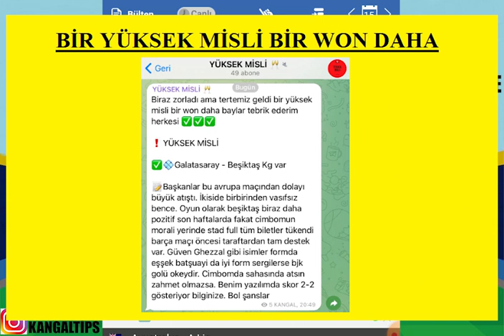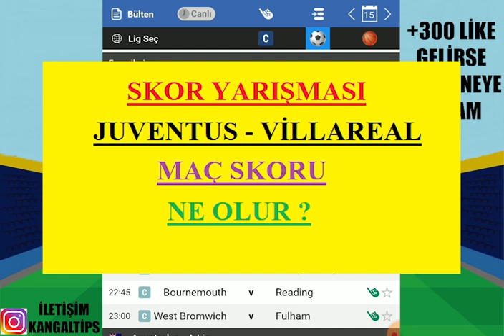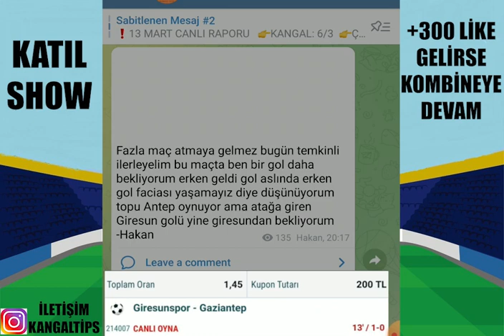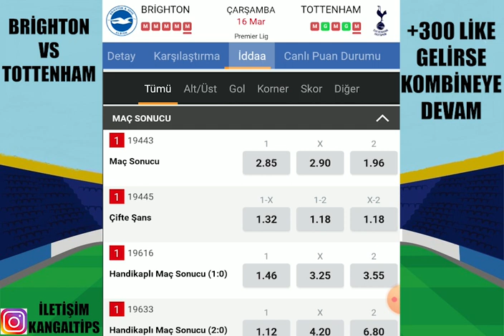UCL VE PREMİER İLE ! DEV MAÇLAR ! 16 MART 2022 İDDAA TAHMİNLERİ